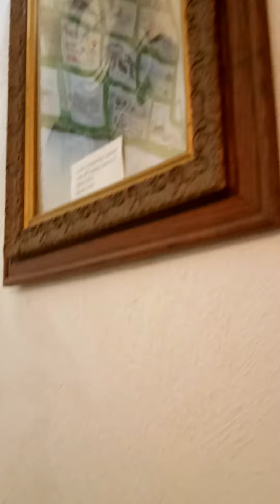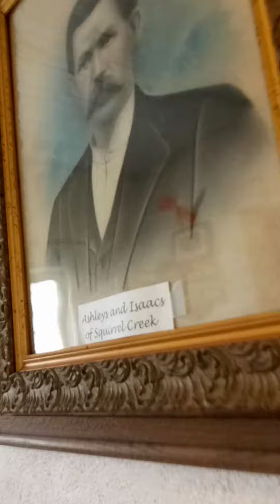Avery county museum